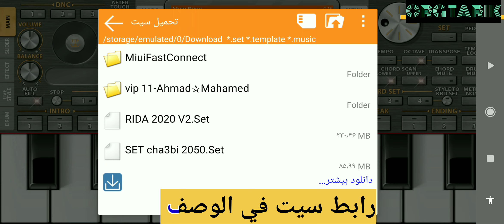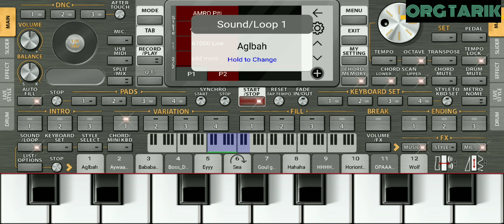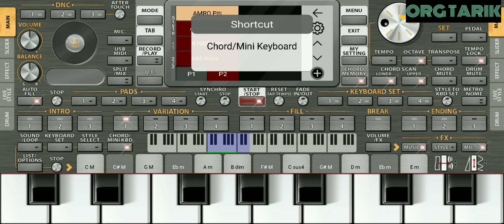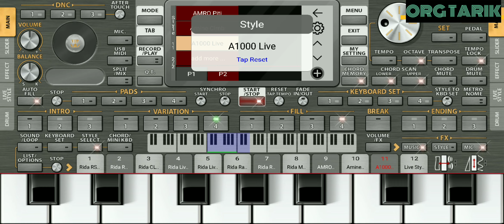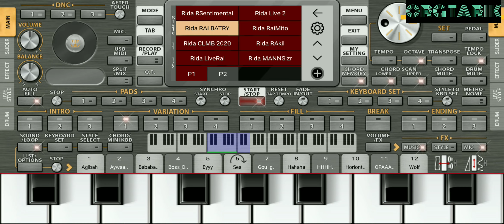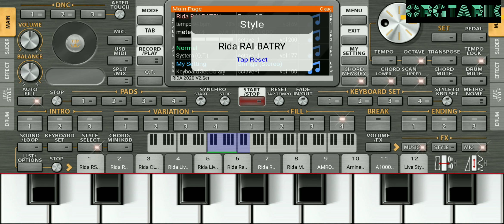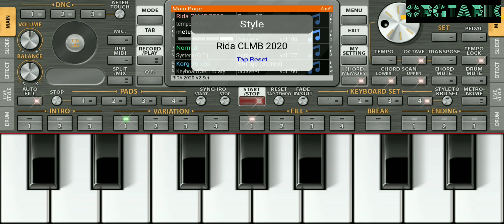استعراض سيت راي أصوات وإيقاعات حقيقة org 2023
نشر المزيد ، نشر القناة وتفعيل زر الجرس ليصلك كل جديد إنشاء الله تحميل ORG 2022 الجديد إصدار التجريبة بعض مميزات ORG

جديد سيت بروالي -  راي عروبي شعبي المغربي

الكم لو كان هناك شيء يتفق عليه البشر جميعا في كل مكان ، هو أنهم جميعا يحبون الموسيقي والغناء ، كيف لا والموسيقي هي - غذاء الروح الذي يجعلنا نشعر بالسعادة والبهجة . لدلك اصدقائي انشئت هده القناة التي تجمع كل الالوان الموسيقية منها الصامت والغنائي لكل مستمع ولكل فنان هده القناة قناتكم انثم من كل جنس جئتم : مغربي جزائري / تونسي / مصري جمیعونا المشاركة في القناة والضغط على زر الجرس كي تتوصلوا دائما بالجديد ... وشكرا جزيلا على دعمكم و فرجة ممتعة كان معكم اخوكم طارق
عزف أغنية توحشتك حبيبي على الأورگ 2020

سيت الأورگ 2020. SET ORG2020
سيت رأي ORG 2020.
SET RAI ORG 2020
.SET CHA3BI ORG 2020
سيت رأي الواي واي ORG 2020
SET WAY WAY ORG 2020
شرح كيف تهكير ORG 2020
شرح كيف تفعيل كود. ORG 2020
سيت جديد. ORG 2021
تعليم العزف ORG 2020
طويقة تحميل سيت
تحميل سيت رأي
تحميل سيت الواي واي
سيت راي للأورك أصوات وإيقاع ولا في الأحلام لعشاق واي واي جديد SET RAI ORG
سيت شعبي org 2020
سيت راي org 202‪0
تعليم عزف رقصة التابوت ORG 202‪0
تعليم عزف موسيقى رقصة التابوت org
عرف موسيقى بطريقة احترافية على org
تعليم عرف رأي على org
تعليم عرف موسيقة شعبي مغربي
روم فري فاير
كيف تحصل على روم بطريق سهل
كيف تهكير org 2020
شرح المواقع
عزف على orga
أغنية شاب بلال
يوحد ليلا في pari أش دخل عمري للبر بنكهة  ORG
جديد شاب بلال

واخيرا تحمیل 2021 org مهكر بدون كود ويعمل على جميع الاجهز شرح مميزات - تحميل بالوصف
حصريا- تحميل اورك 2021 - ORG- مع طريقة اضافة السيت بصورة دائمية -وترتيل الاصوات - شرح مميزات - تحميل بالوصف
مرحبا بكم اصدقائي اليوم سوف نقدم لكم تحميل org 2021 pro النسخة المدفوعة مع كود التفعيل الذي يعمل على جميع اصدارات الاندرويد والهواتف المحمولة و برابط مباشر على ميديا فاير
بسم الله الرحمن الرحيم اسعد الله مسائكم اصدقائي بكل خير احضرت لكم اليوم النسخة المدفوعة والمفعلة من تطبيق اورج 2021 يمكنكم تثبيت هذه النسخة على اي جهاز اندرويد والاستمتاع بكافة المميزات الاحترافية VIP الموجودة في هذه النسخة ما عليكم سوا تحميل هذه النسخة وتثبيتها على اي جهاز اندرويد ومتابعة الشرح في الاسفل لعدم الوقوع في اي خطا اثناء عملية التفعيل
ست_زمارة سیت_زوري صافي_العلي تعليم العزف على الاندرويد # تعليم_عزف_زوري # مجوز_ماصولات_زوري_بزق
اصوات_الداعور قصب_مجوزوربابه_صوت_واو
Code hack org 2020droid studio music  music playORG 2020 FULLOrg 2020 hackorg 2020 modOrg 2020 viporg 2020 مهكرORG 2020VIPpiano fortepiano play storeplay music samsungاورج 2020 مهكراورج ٢٠٢٠ مهكراورك 2020اورك مهكرتحميل org 2020‪ تحميل org 2020 مهكرتحميل اورج 2020تنزيل org 2020تنزيل اورج 2020سيت اورج 2020كود org 2020كود تهكير اورج 2020ته